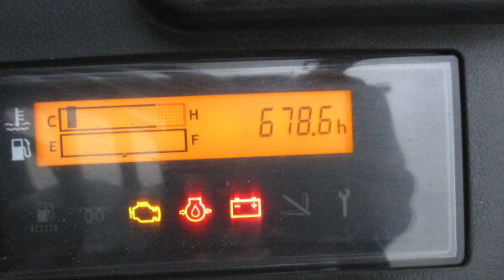Toyota 3.5 ton Forklift 02-8FDJ35 (2019) For Sale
Mori Seiki CNC Lathe
Model: Dura Turn 2550
Year: 2008

Control: MSX-504III

Chuck: 8"
Max. turning dia.: 340 mm
Max. turning length: 436 mm

Stroke (X,Z): 215 x 570 mm
Spindle speed: 6000 rpm

Turret: 12 stations

Machine dimension: 2375 x 1793 x 1832 mm